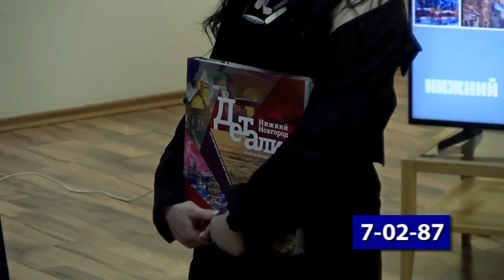"Нижний Новгород. Детали. Продолжение" в Художественной галерее